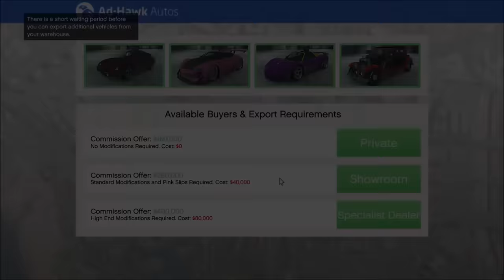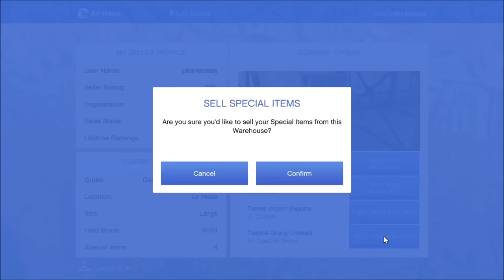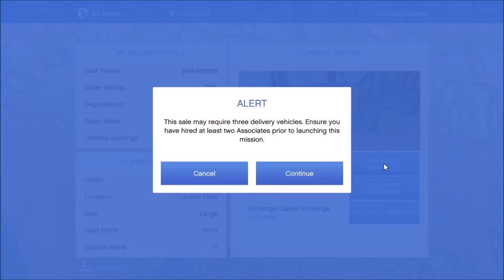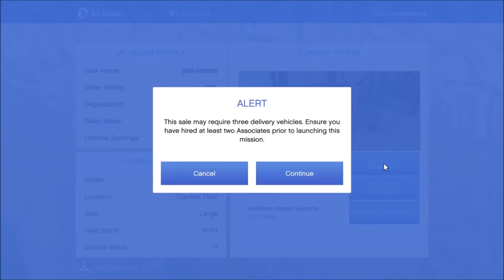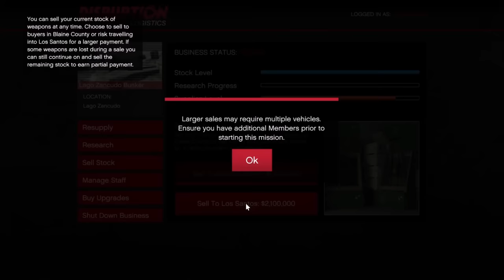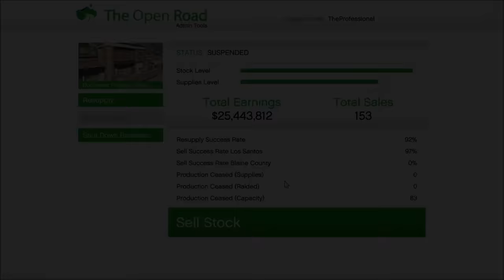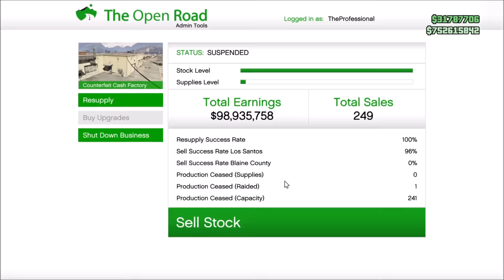GTA Online Largest Sale Ever, $40,209,678 One Day! New World Record? Selling Everything CEO, MC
his is the largest sale I have ever made $40,209,678. In this video I sell 5 large crate warehouse 555 crates in total, 4 Special Crates, 4 Top Range Cars, Full Bunker, Hangar, 5 Full MC Businesses and a nightclub. This may be a world record sale.